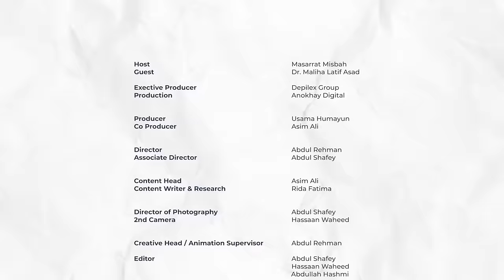The MM Show by Masarrat Misbah | Ft Dr. Maliha Asad | Episode # 13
The MM Show by Masarrat Misbah 🎬 Featuring the Clinical Psychologist, Director IMPACT Consultants, Director Autism Care Centre, Member British Psychological Society - BPS (UK) - Dr. Maliha Asad - Listen to her as she speaks about Psychological Problems in Children. We often ignore concerns like ADHD, OCD, anxiety or depression in children, which can lead up to severe long term illnesses and at times could prove to be fatal as well. Listen to how Dr. Maliha explains we should focus on the pain points of our children to truly understand their problems and raise them as fine individuals beneficial for themselves and the society.